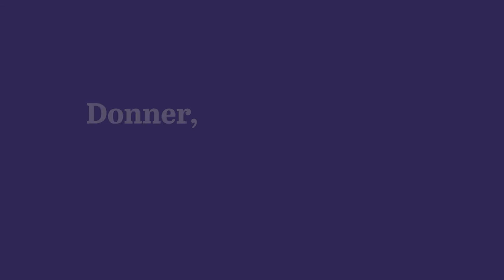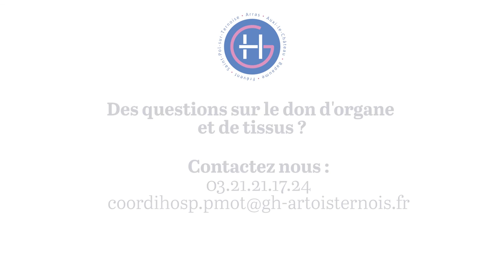Don d'organe, ils témoignent.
Alexandre et Emmanuel ont été greffés du foie.
Elodie est l'épouse d'Alain, qui a donné ses reins lors de son décés.

Retrouvez ici leur témoignage et leur ressenti de ce que représente le don d'organe pour eux.